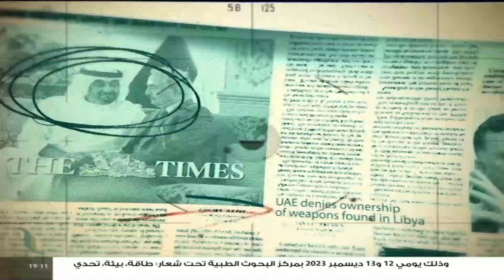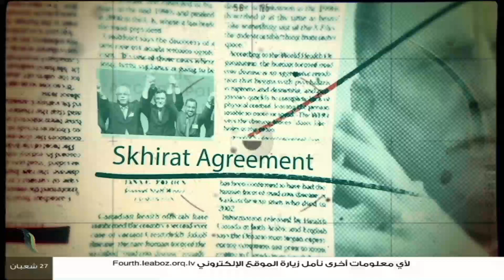برنامج أقلام عالمية | د. فتحي الفاضلي | أبرز ما تناقلته الصحف العالمية عن الشأن الليبي | 19-03-2023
برنامج أقلام_عالمية | مع د. فتحي_الفاضلي | أبرز ما تناقلته الصحف العالمية عن الشأن الليبي | 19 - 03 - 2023

ــــــــــــــــــــــــــــــــــــــــــــــــــــــــــــــــــــــــــ
يمكنكم تحميل تطبيقنا TANASUH TV على الهواتف الذكية: